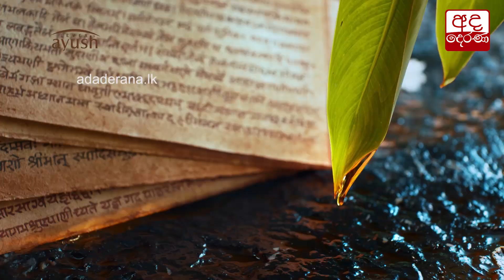එජාපයේ නායකත්ව අභියෝගය භාරගැනිමට සූදානම් - කරූ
Ready accept challenge of UNP leadership - Karu